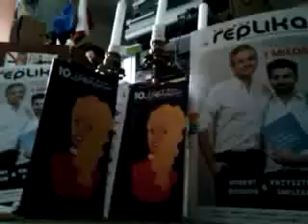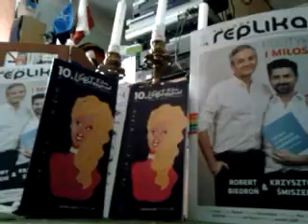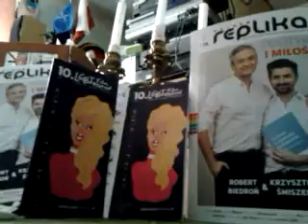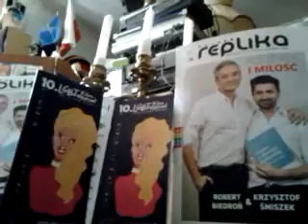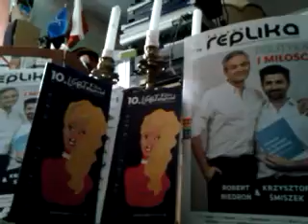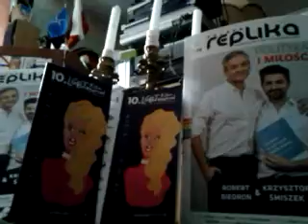ŚMIESZNE,ŻE ONI NIGDY NIE WIEDZĄ,CO TO TA BIBLIA I RÓWNOŚĆ!!